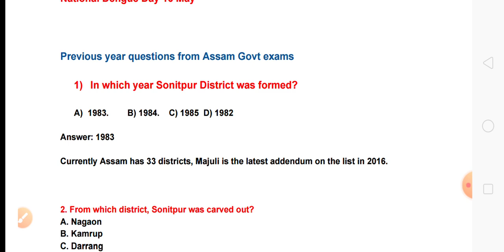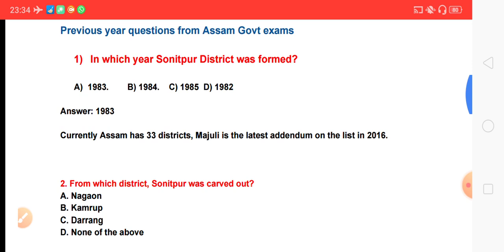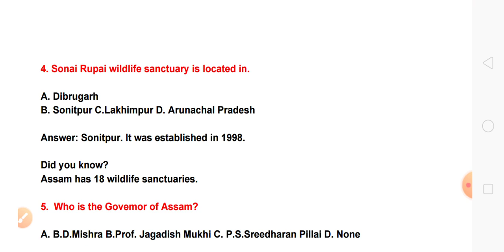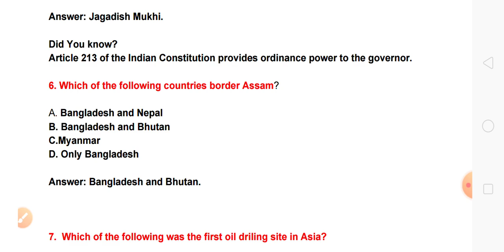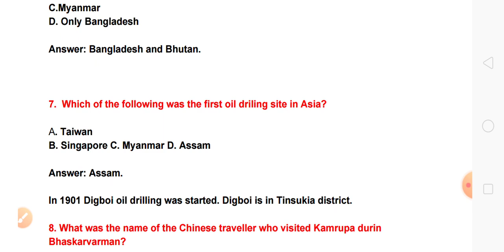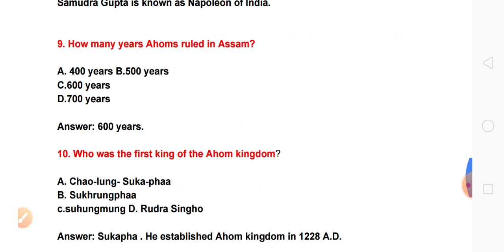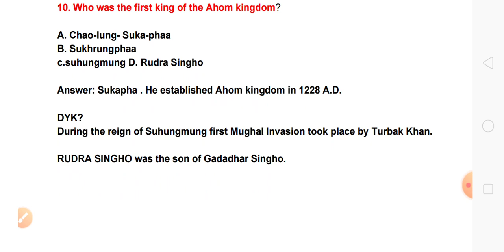Previous Year questions for Assam Police | DME | Irrigation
In this video we have discussed some previous year questions which were asked in a government exam of Assam.